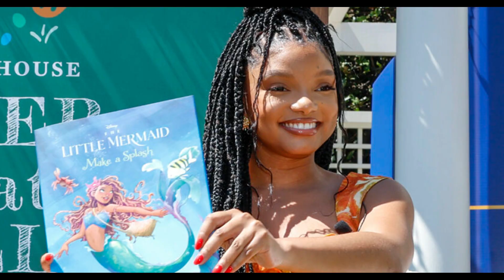Rihanna stuns CinemaCon with unbelievable news | 2023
Rihanna Surprises Us With Major Movie Announcement at CinemaCon 2023

At Hollywood’s annual trip to Las Vegas for its CinemaCon presentation to theater owners, the most anticipated films of the year showcased what’s in store for movie fans. Many of these films feature your favorite Black stars and characters, so we need to check in and see what unexpected surprises were dropped. Since everything she does is interesting, we’re starting with Rihanna’s unexpected move to Smurf village.

00:00 Rihanna Surprises Us With Major Movie Announcement
00:26 The Smurfs Movie
00:53 The Color Purple
02:14 The Little Mermaid
03:17 Spider-Man: Across the Spider-Verse
03:57 Fast X